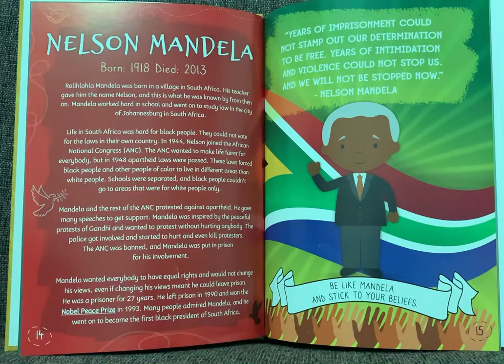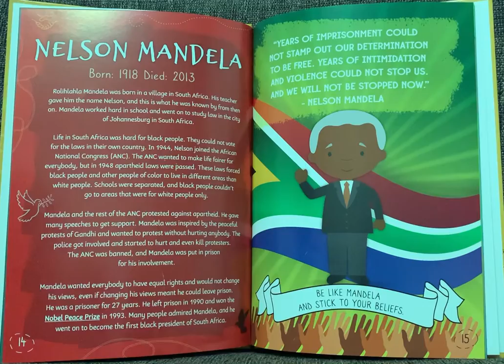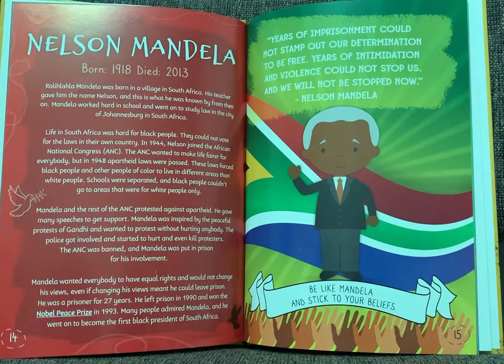Nelson Mandela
A Nobel Peace Prize recipient, prisoner for 27 years following protesting against apartheid and first black president of South Africa. By Shalini Vallepur, read by Gabriel O.